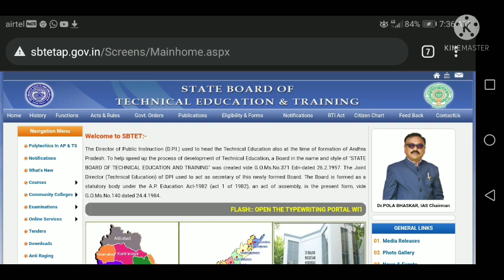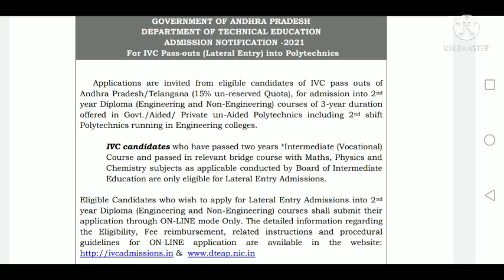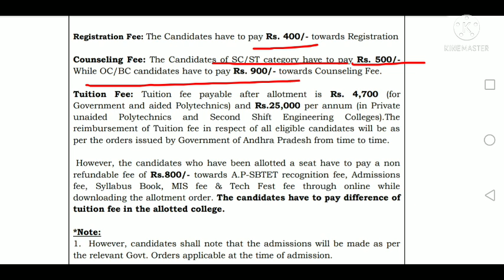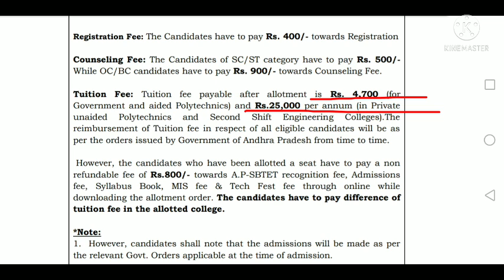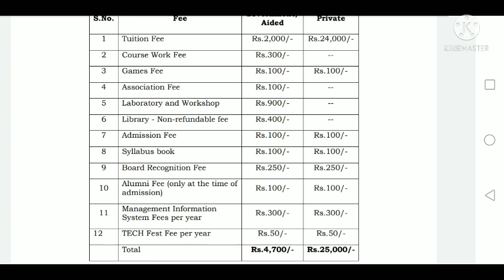ఇంటర్మీడియట్ ఒకేషనల్ వారికి | Lateral Entry notification | SBTETAP వీడియో -2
క్రిందనున్న లింక్ ను  క్లిక్ చేయటం ద్వారా మీరు వెబ్సైట్ లోకి వెళ్లి మరింత సమాచారం తెలుసుకొనవచ్చును.

ఈ వీడియో అవగాహన నిమిత్తం మాత్రమే చేయబడినది.పూర్తి వివరాల కొరకు వెబ్సైట్ ను మాత్రమే అనుసరించాలని మనవి.